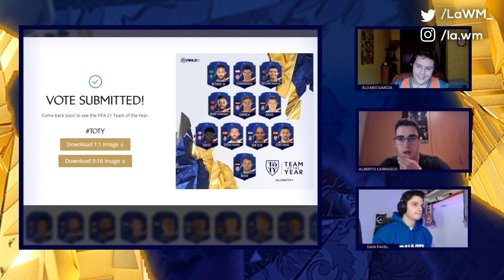REPASAMOS LOS CANDIDATOS A LOS TOTY DE FIFA 21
Álvaro García, Alberto Carrasco y Dani Pavel repasan y comentan la lista de candidatos para los TOTY (Team Of The Year) de FIFA 21. Además, hacemos nuestro propio voto. JoseluTOTY.